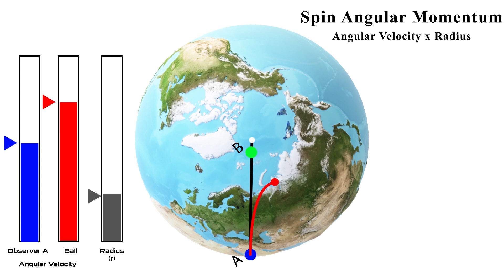Coriolis Effect Explained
Earth rotation on its axis deflects moving objects from their actual path. This is called the Coriolis effect.